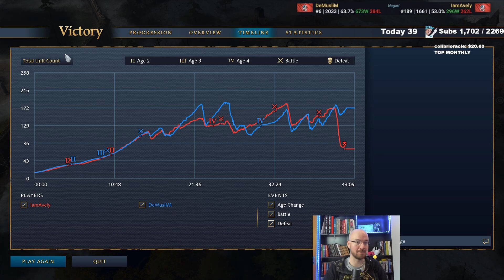Rus mirror on Nagari, it was too close